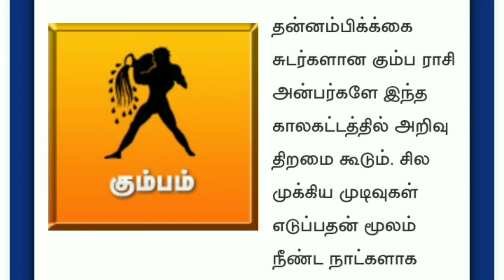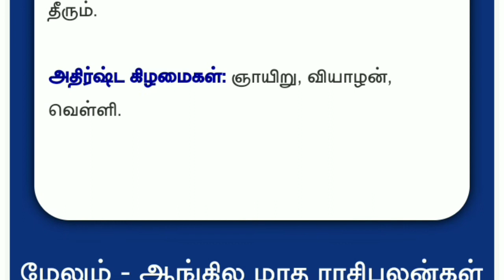kumbam rasi palan 2021 in tamil |kumbam rasi palangal | october month kumbha rasi palan 2021|கும்பம்